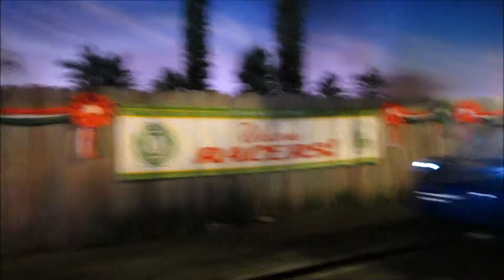VidCon Disney Day! 6-29-14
FRONT ROW CENTER FOR THE GROUP PICTURE!